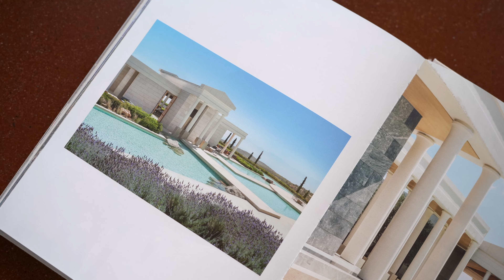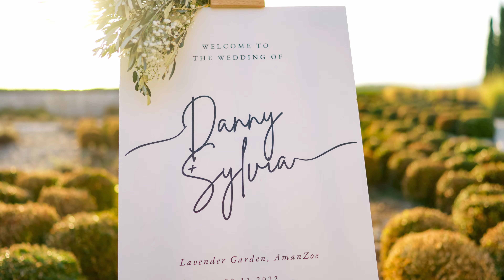Sylvia & Danny’s wedding at Amanzoe, Greece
Professional videographers & photographers in Montenegro, Croatia, Italy, Greece, Toronto and worldwide